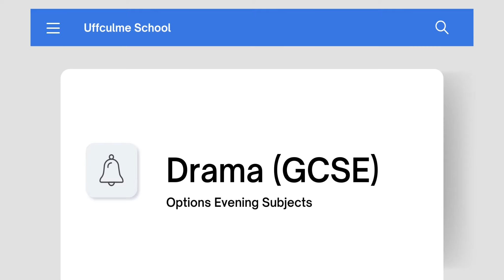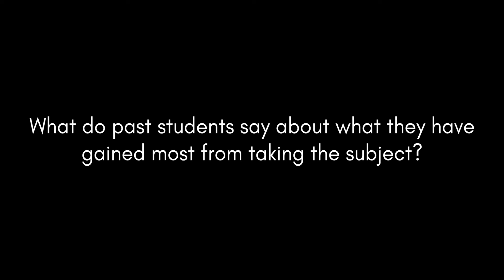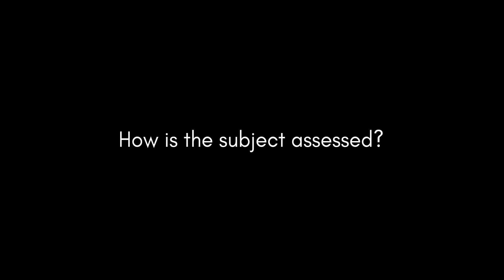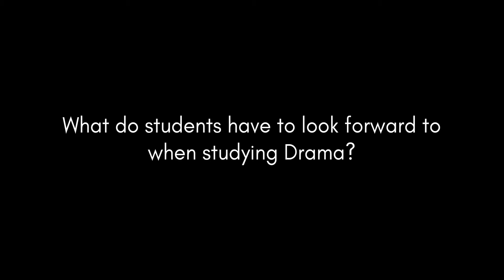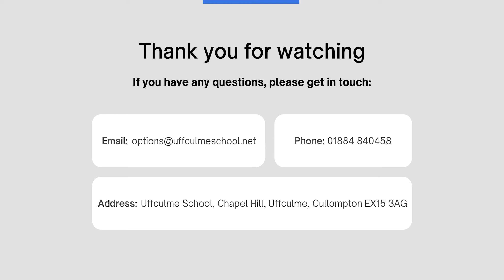Drama | Year 9 Options Evening | Uffculme School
Here are links to all the other options subjects, feel free to click around and explore: